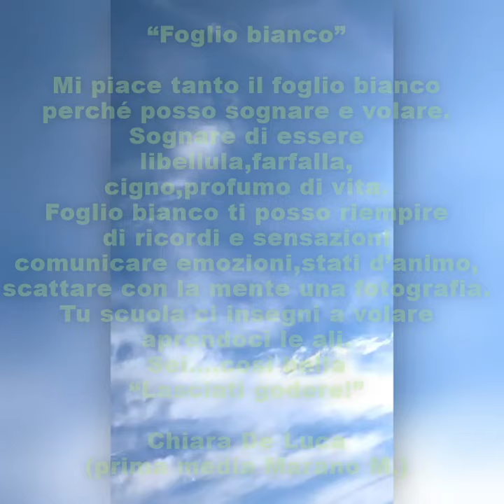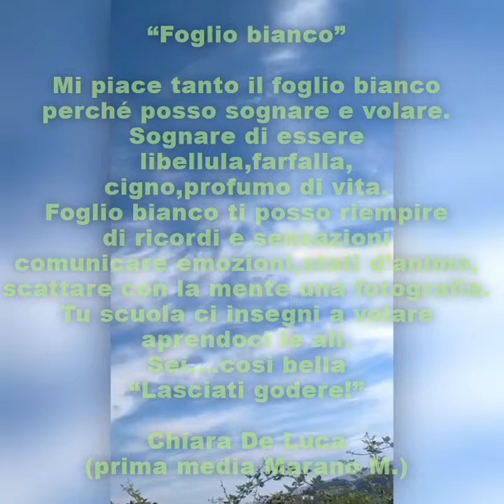"Foglio bianco"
Chiara De Luca